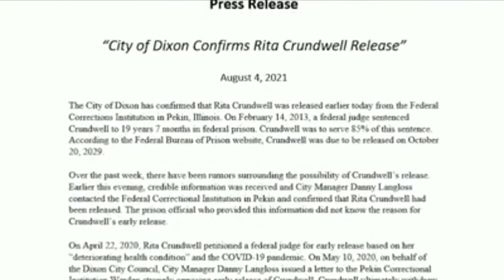Documentary filmmaker, professor, shocked at Crundwell's early release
A documentary filmmaker weigh's in on Rita Crundwell's early release.